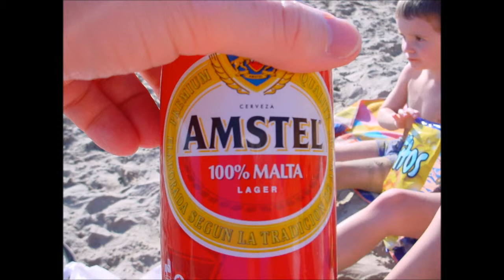Torrevieja jan 2005